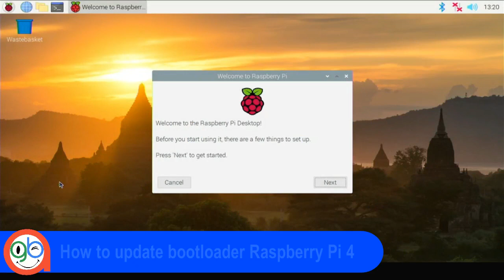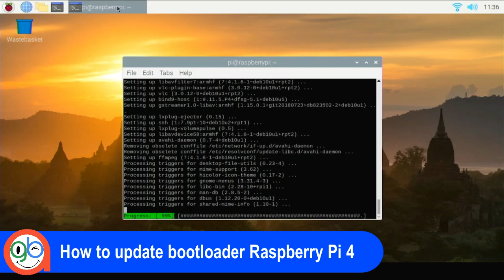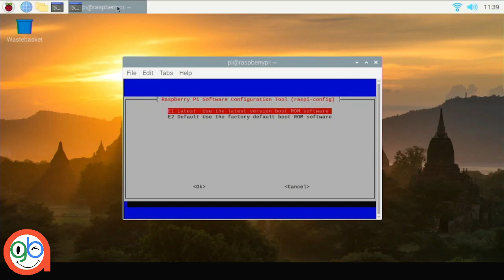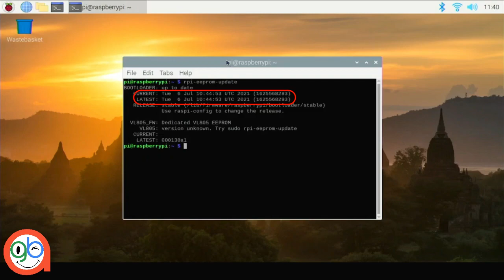Raspberry Pi 4 boot failed ! update bootloader last version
Raspberry Pi 4 boot failed from USB Drive or use the GPT partitioning scheme, solution is update bootloader last version.

How To update bootloader last version? please watching this video